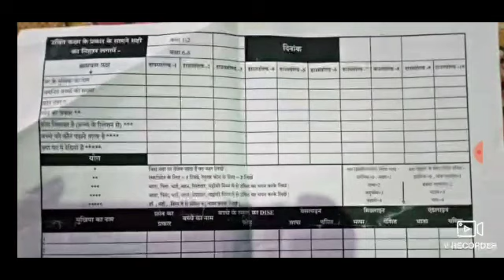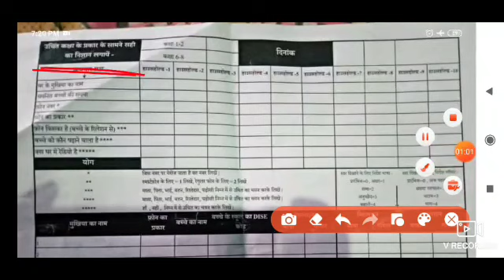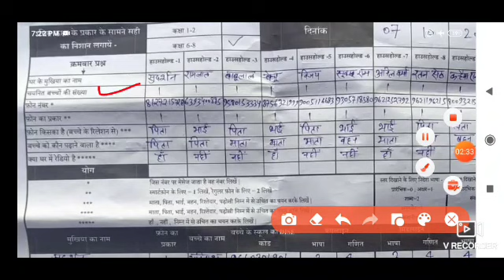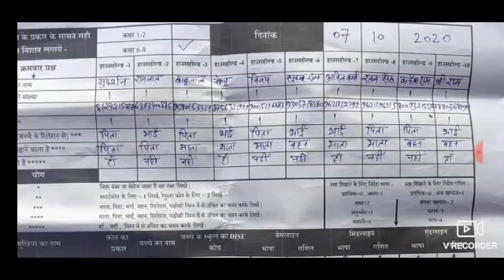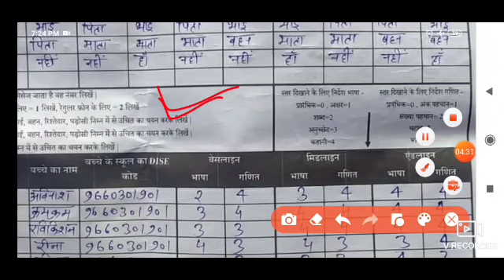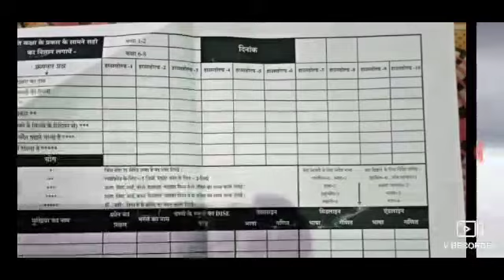डीएलएड प्रशिक्षुओं आवश्यक जानकारी up deled 2nd semester result | up deled 4th semester result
internship notice.
d.el.ed second semester internship d.el.ed 4th semester internship